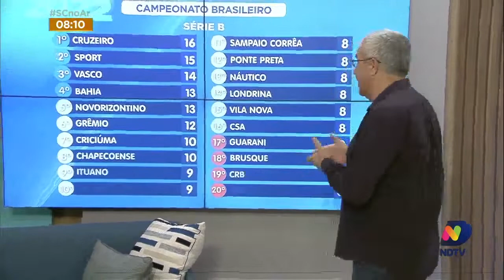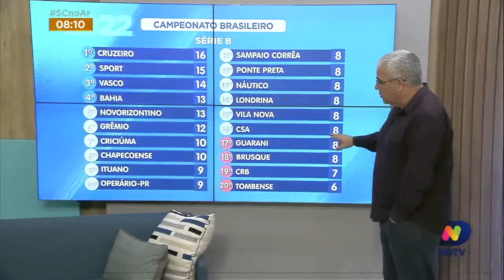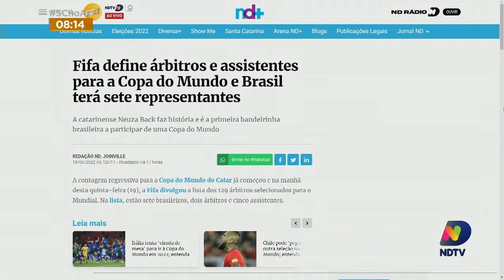Confira a agenda dos jogos do final de semana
Acompanhe os locais e horários dos jogos do final de semana com Fábio Machado.